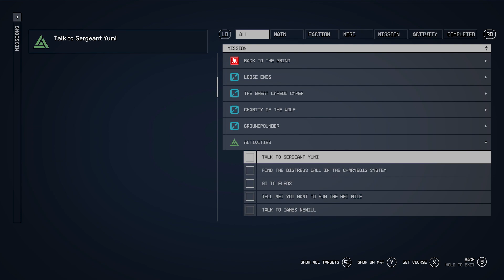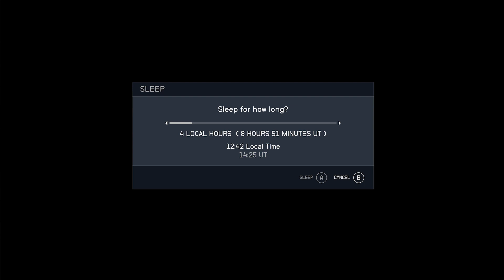Starfield | Barrett's Request | Let's Play Episode 52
Welcome to Episode 52 of our Starfield Let's Play!! We'll be tagging along with Sadie our little adorable Pilgrim as she discovers space and all it has to offer!